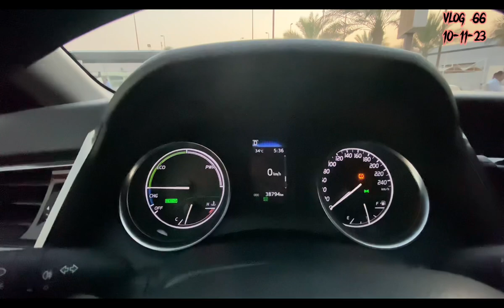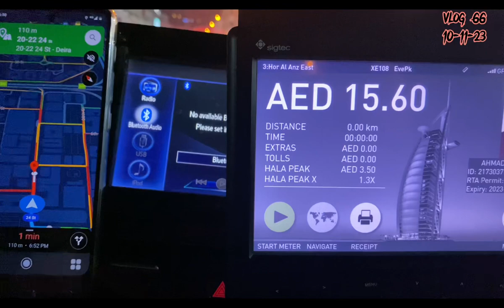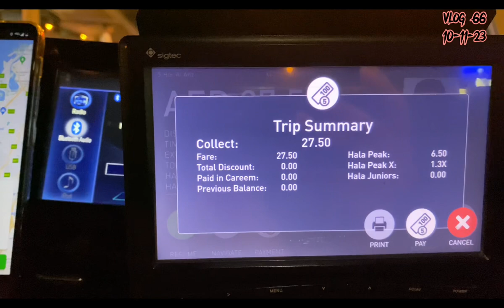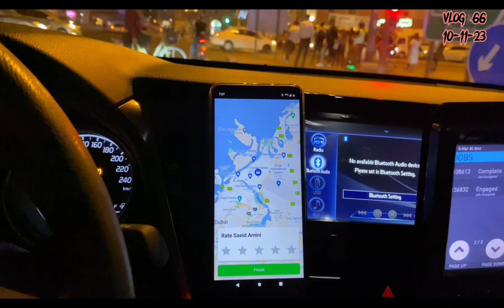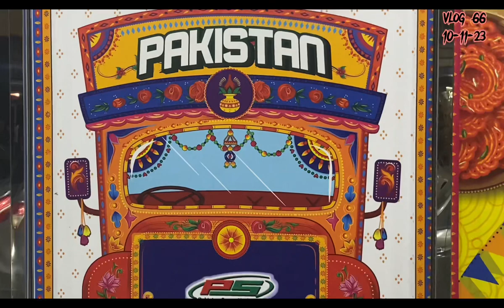Is Uae Banned Pakistani Viza | Hala Peak | 10-11-23 | vlog 66